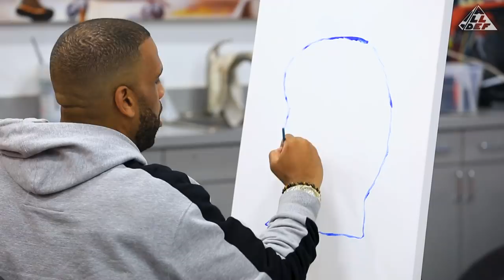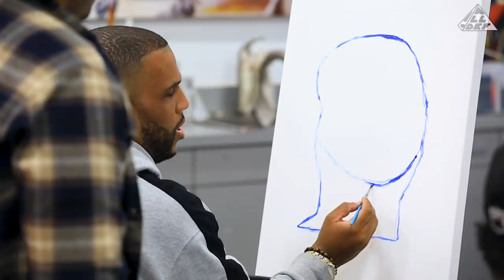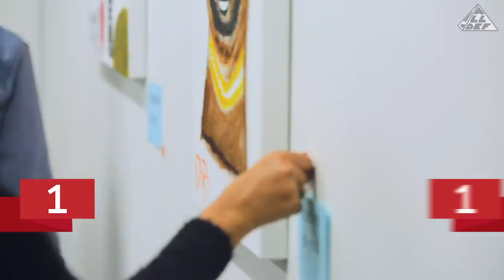Teddy vs. DoBoy 2 | Artist Challenge | All Def Comedy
One Stroke Teddy & Do-squiat hit the canvas and test out their painting skills. Who do you think is the better artist?

About All Def Comedy :

Dope Comedy for the CULTURE